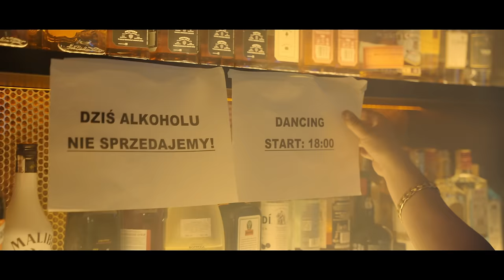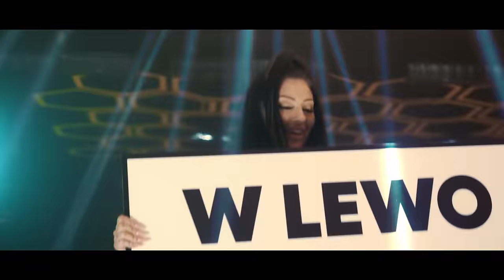D-Bomb & Dance 2 Disco - Cała Polska Śpiewa (Hymn Imprez) Nowość Disco Polo 2022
► Produkcja: Dance 2 Disco
► Muzyka: Bartosz Padyasek, Artur Lipiński, Marcin Mackiewicz
► Słowa: Bartosz Padyasek, Artur Lipiński, Marcin Mackiewicz
► Realizacja teledysku: I. TO MASZ

Refren:
Cała Polska śpiewa
Cała Polska wie
Że bez alkoholu
Można bawić się
Można fajnie śpiewać
Tańczyć można też
Wszystko można ale w sumie po co męczyć się

Podziękowania dla:
ZANZIBAR CLUB WARSZAWA
ul. Żurawia 32/34

@SKOLIMLatino za gościnny udział w klipie